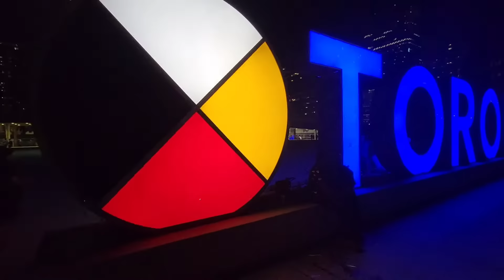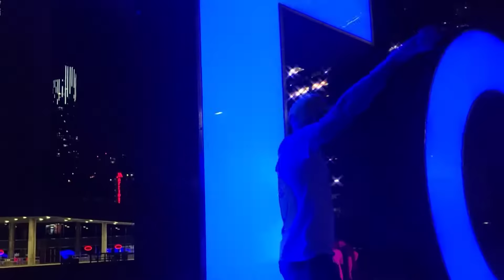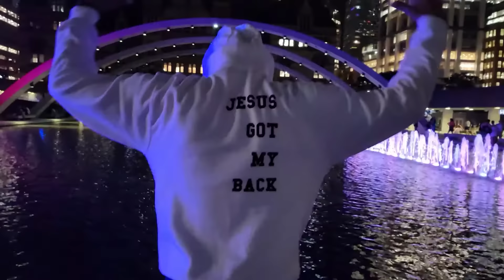Who the Son sets free is free indeed